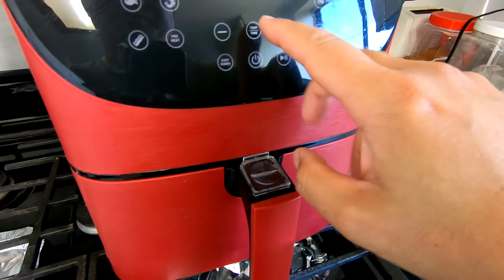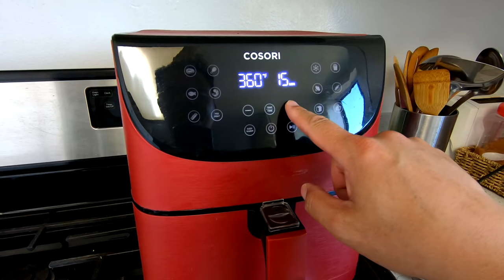Fresh And Delicious Banana Flower Salad | Crispy Pork Belly